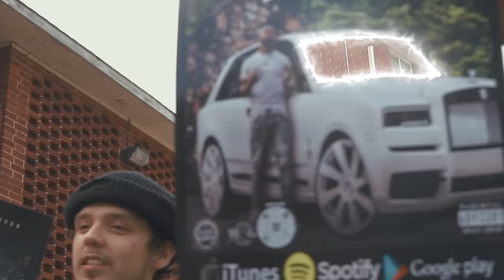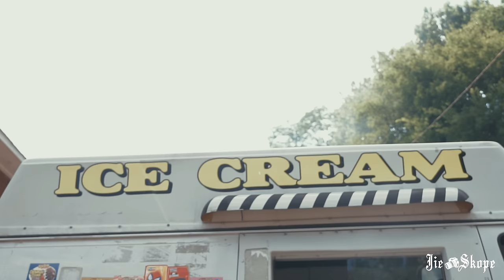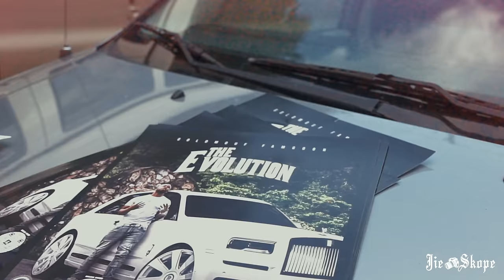Goldmouf Famgoon - Hustle (Feat. Ralo, El Zappo Foreign & Yd4L) Official Video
Goldmouf Famgoon - Hustle (Official video)